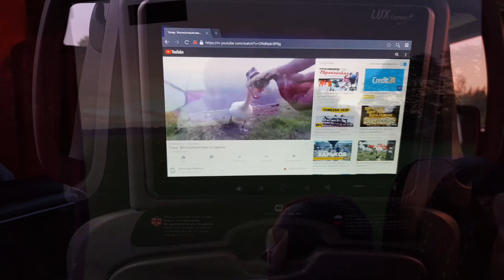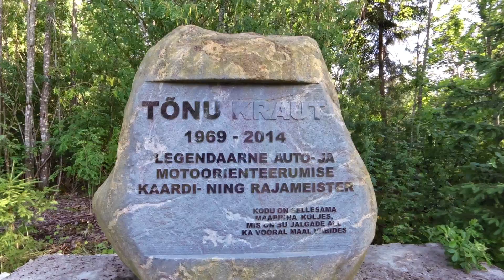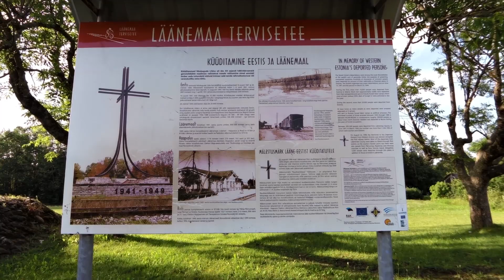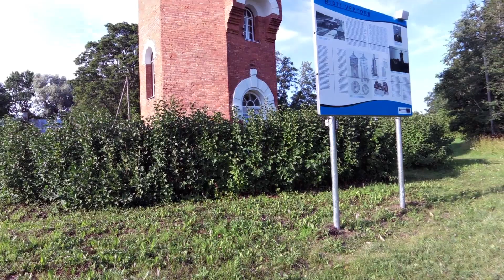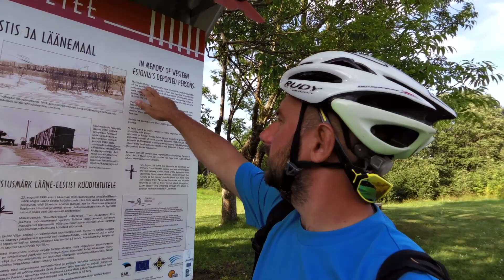Велопутешествие. Baltic trip. Однажды в Таллине #2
Одиночное велопутешествие длинной 16 дней и 1234 км, почти по береговой линии Балтийского моря. От Таллина до Клайпеды по территории трех стран Эстонии, Латвии, Литвы.. Встречал добрых людей и интересные места и провожал закаты, дикие ночевки и захватывающие виды.

Карта Visa 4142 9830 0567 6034 (Технобанк)
Карта Visa 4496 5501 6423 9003 (БПС-Сбербанк)

Шикарная тушенка от я просто оставлю это здесь. Рекомендую!

Следить за нами можно в Вконтакте и Инстаграм